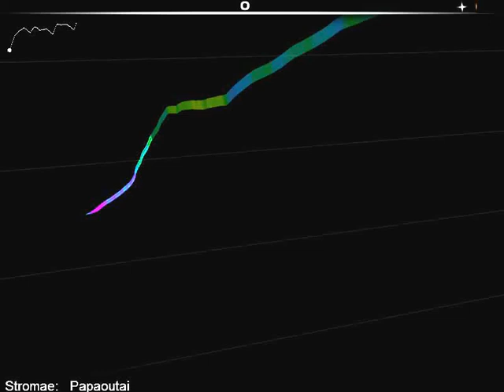Let's Play Audiosurf #003 [Papaoutai - Stromae]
Wir werden noch andere Let`s Play von vielen anden Spielen machen. ^^
##Bitte schreibt Musikwünsche in die Kommentare !!###